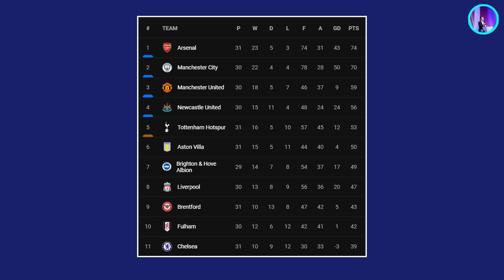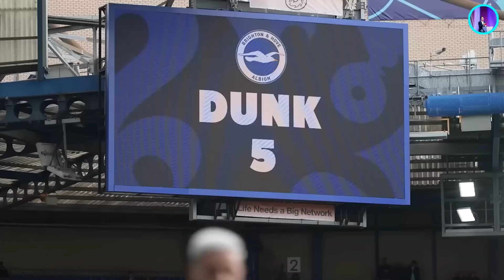COURTOIS CHỌC TỨC CHELSEA LÀ BI KỊCH ĐAU ĐỚN NHẤT CỦA MỘT THẾ LỰC BỊ SỤP ĐỔ